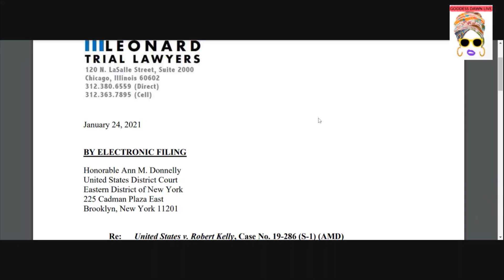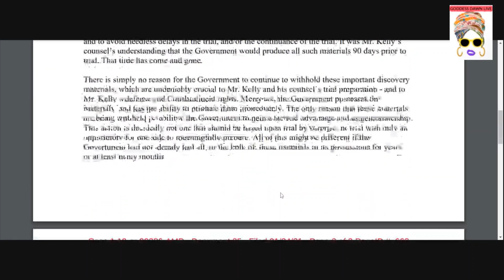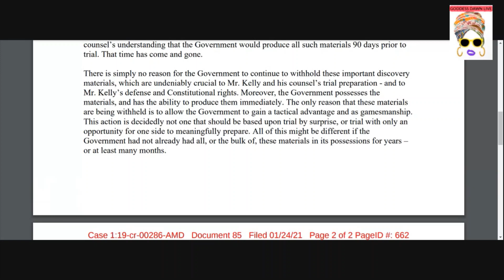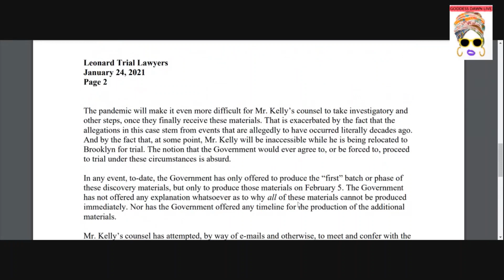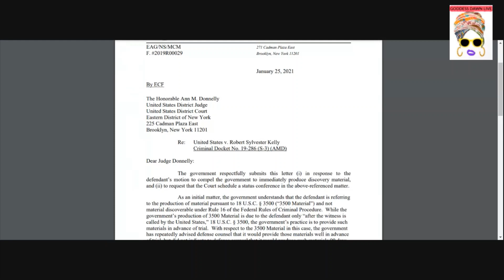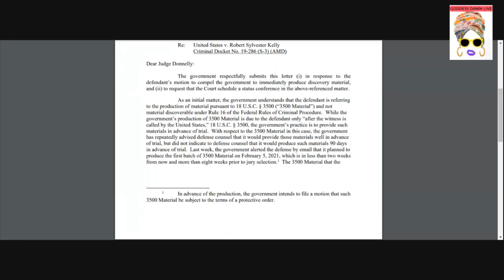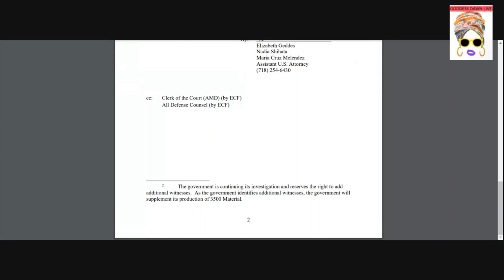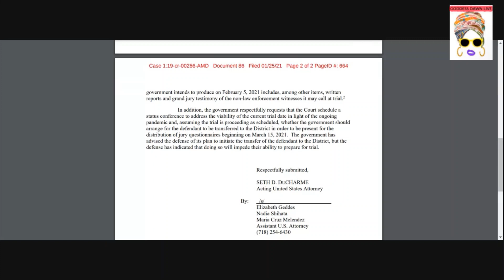New Motion Filed 4 R. Kelly + Gov't Response-- Ready To Send Him to NY 2 Face Fast-ApproachingTrial!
Ca$h app to the Warrior Fund at $GoddessDawn23
OR